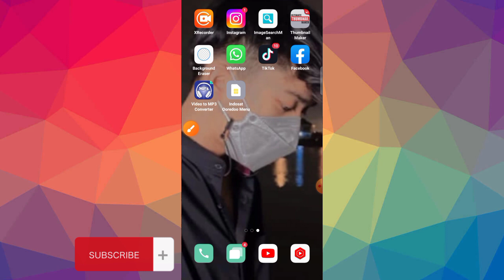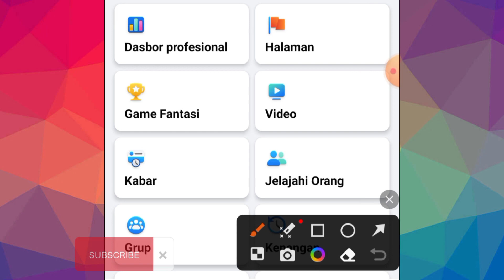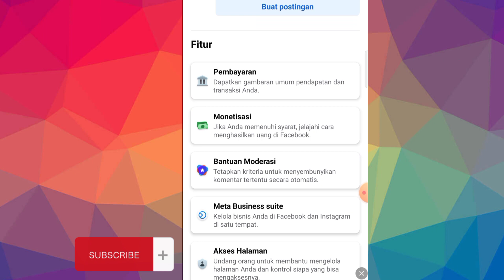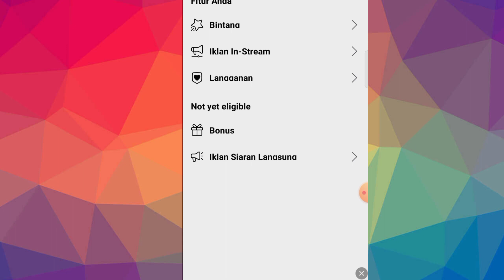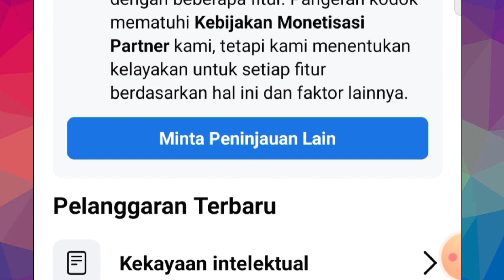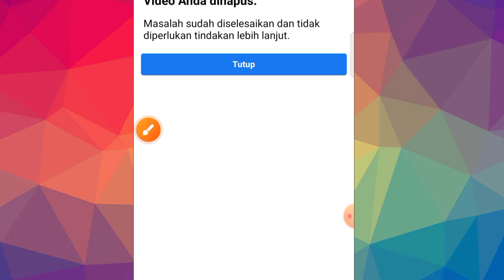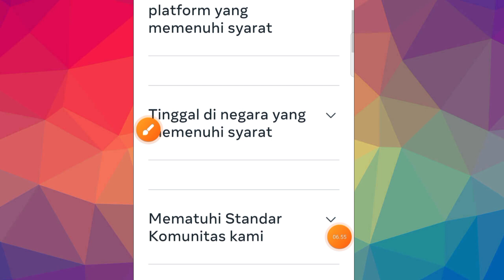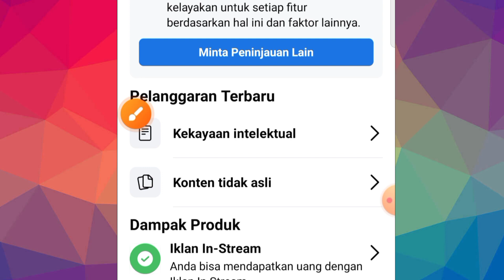Halaman Facebook Tidak Ada Masalah Dan Di Rekomendasikan Tapi Monetisasi Di Tolak ini Penyebabnya